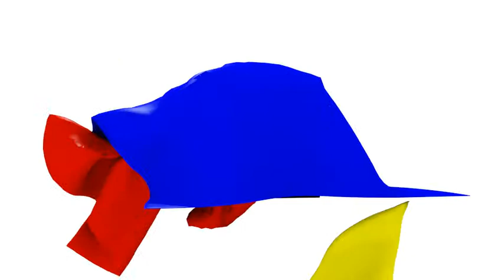Wild Prototype 20131122 #2